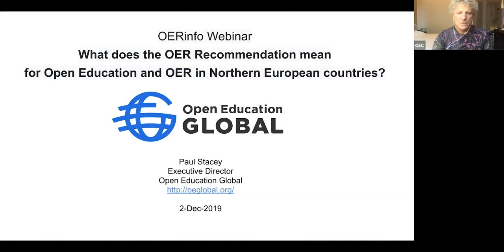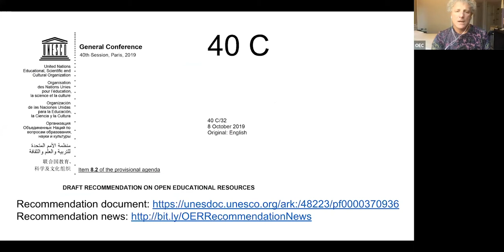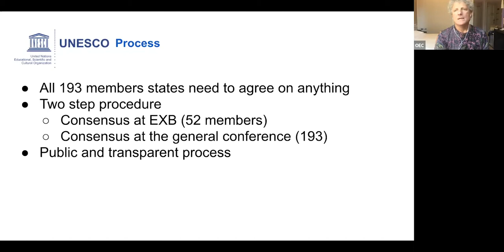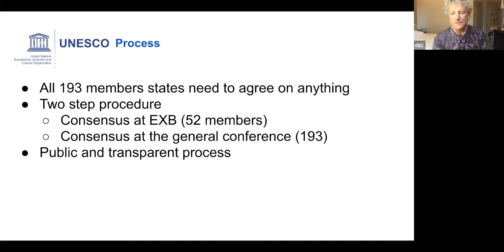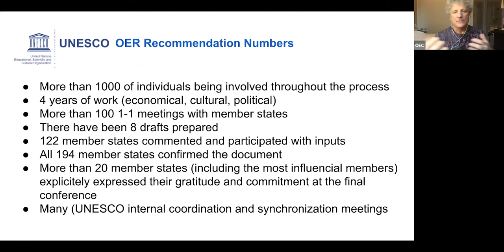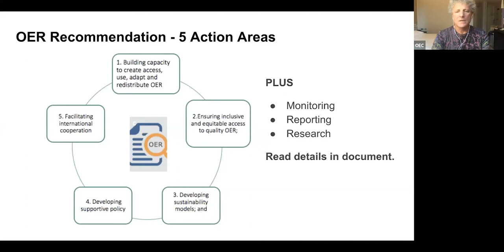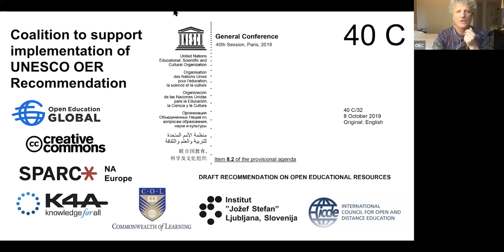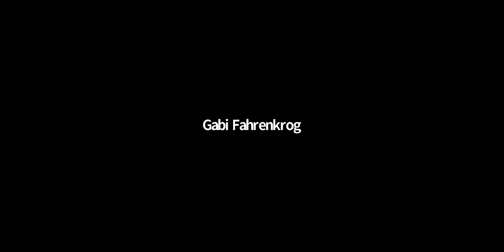OERinfo Webinar zur Annahme der der OER Recommendation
Gast im Webinar zum Thema OER Recommendation, das am 2. Dezember 2019 mit Teilnehmenden aus Finnland, Schweden und Deutschland stattgefunden hatte, war
Paul Stacey, Geschäftsführender Direktor des Open Education Consortium.